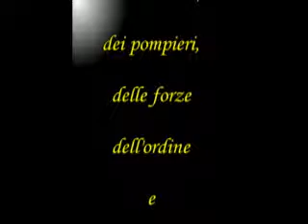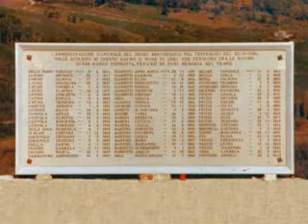VIAGGIO NELLA MEMORIA II parte : I SOCCORSI-L'EMERGENZA-S.Mango sul Calore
Seconda parte del video di Enzo Giannitti : VIAGGIO NELLA MEMORIA